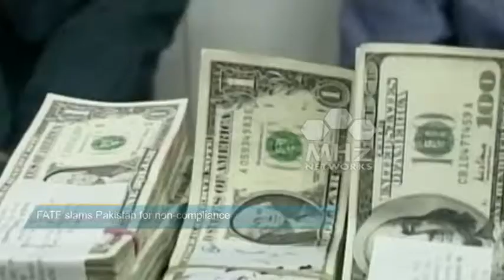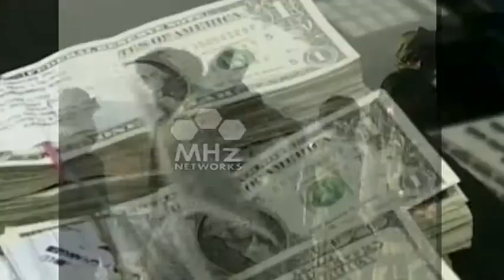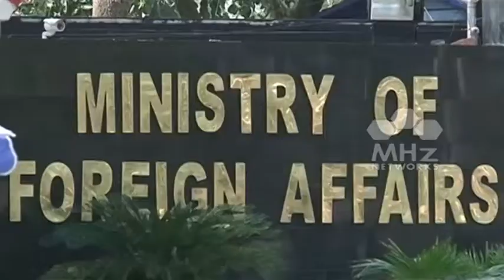Pakistan disappoints FATF, likely to get blacklisted soon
After America was devastated by the 9/11 terror attacks and the terror trail led to Afghanistan and Pakistan the audiences across the World sought a weekly update on terror related issues so that the World could name and shame the sponsors of this dark game. It is this mandate which Newsweek South Asia aims to fulfill by going into the darkest corners of Pakistan and Afghanistan and exposing those who plot evil against Humanity.

Afghanistan, Bangladesh, Bhutan, India, Nepal, Maldives, Pakistan, Sri Lanka